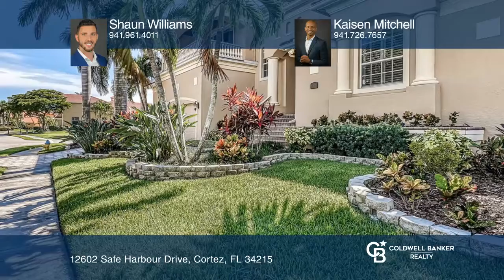12602 Safe Harbour Drive Cortez, FL | ColdwellBankerHomes.com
12602 Safe Harbour Drive, Cortez, FL

Exclusive gated community of Harbour Landings. This four bedroom, four bathroom custom Mediterranean style pool home built in 2005 has been meticulously updated and is a must-see! With exquisite updates and touches throughout the entire home, this will surely be the ideal fit for you. Once you enter